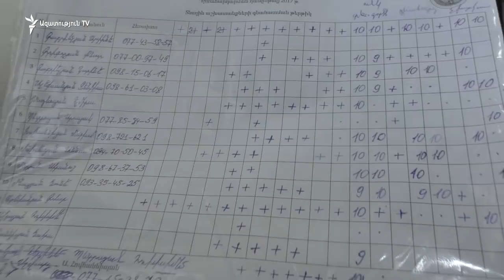«Տրակտորիստ Հռիփսիմեն»․ «Գյուղամեջ» 25.10.17